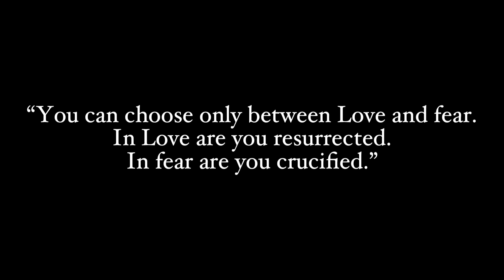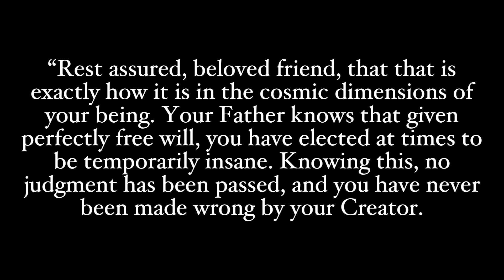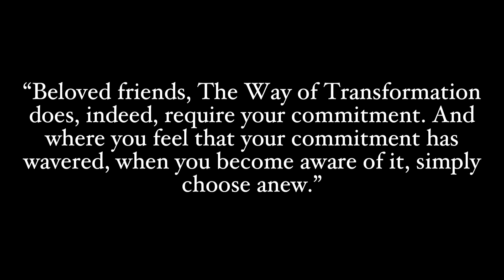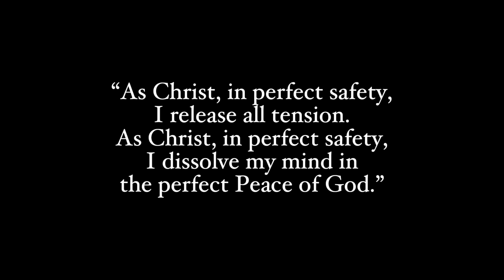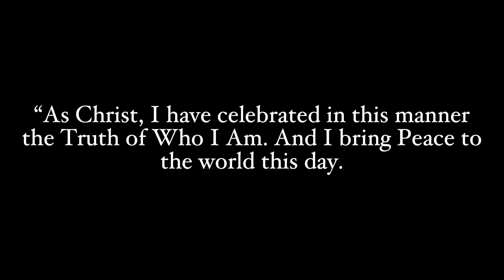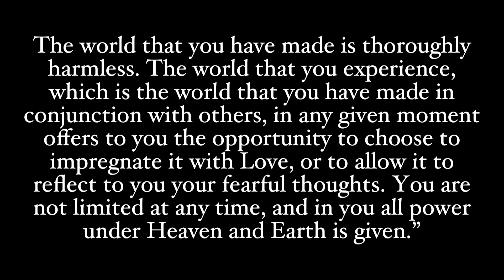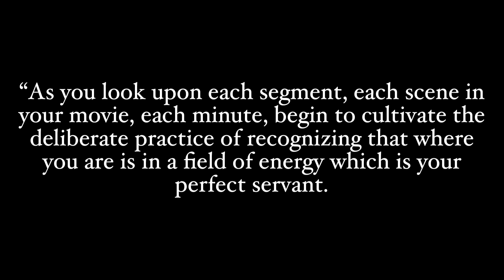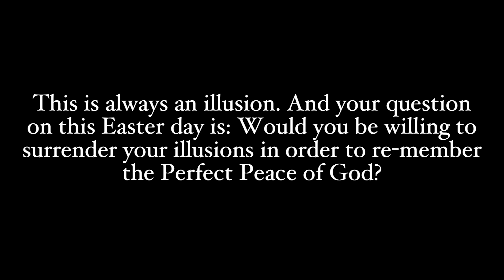Lessons from Jeshua’s The Way of Mastery: The Way of Transformation, channeled by Jayem / Lesson 3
The Way of Transformation: Lesson #3 Love or Fear
by JAYEM, JON MARC HAMMER (misspelled Jon in video, apologies)
The Way of Mastery (which is three books in total, The Christ-Mind Trilogy: The Way of the Heart, The Way of Transformation, and The Way of Knowing) is a channeling of Jesus, by Jayem or John Marc Hammer. From his website, womlibrary.com:

“The Way of Mastery is a Pathway of Enlightenment that re-establishes the original teachings of Jeshua ben Joseph (Jesus). In doing so, it offers a profound, in-depth roadmap to support any soul from their first inkling to awaken all the way into knowing — and living from — their highest, most essential Self. It offers nothing less than a radical shift of identity out of the fearful grip of ego and into the loving embrace of Christ consciousness.”

These books are phenomenal and contain the same messages as A Course in Miracles but are much easier to read and comprehend. I highly recommend them.

In these series of videos I go over the lessons within the books, giving a brief overview. These do not replace the full lessons.

Check out the true story about a life-changing third eye experience I had, with accompanying quotes from masters and spiritual texts:

The Eye Opening: Enlightenment is Possible